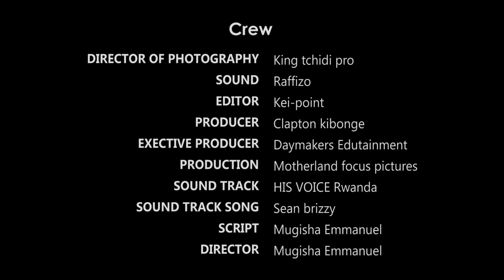UMUTURANYI Ep31 : Rufonsina yibye Umusururu😂😂, Umukonyine Ageze ikigali //Film By Clapton Kibonge